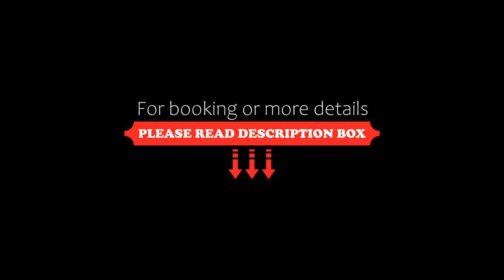Apartment T2 Port de Saint-Goustan, Auray, France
About Property:
You're eligible for a Genius discount at T2 Port de Saint-Goustan! To save at this property, all you have to do is sign in.
T2 Port de Saint-Goustan offers accommodation in Auray.

The kitchen has a dishwasher, an oven and a microwave, as well as a coffee machine and a kettle. A flat-screen TV is available.

Vannes is 16 km from T2 Port de Saint-Goustan, while Quiberon is 23 km from the property. You can engage in various activities, such as canoeing and hiking.
Property Type: Hotel
Address: 15 bis Place Saint-Sauveur, 56400 Auray, France
Searching For
1. Apartment T2 Port de Saint-Goustan - Auray - France
2. Apartment T2 Port de Saint-Goustan - Auray - France Address
3. Apartment T2 Port de Saint-Goustan - Auray - France Rooms
4. Apartment T2 Port de Saint-Goustan - Auray - France Amenities
5. Apartment T2 Port de Saint-Goustan - Auray - France Offers and Deals
Audio Credit:
Track Title: Subway Dreams
Artist: Dan Henig